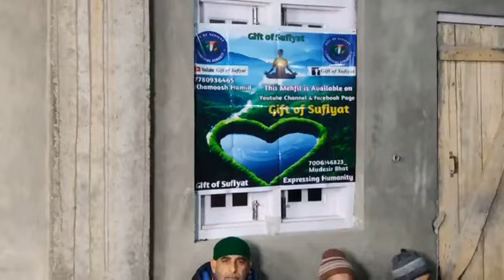Kalam i Las Khan Fedha RA | Deli ker Ilteja |Singer_Gulzar Mir Dadsari |Kashmiri Sufi Song| Part 1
فقیر ملت جناب سدار حمان رح کا عرس مبارک انکے آستانہ عالیہ پنڈت پورہ اونچی ڈورہ اننت ناگ کشمیر میں پندراں ( ۱۵ ) نومبر۲۰۲۳ کو عقیدت واحترام
سے منالیا گیا  ۔